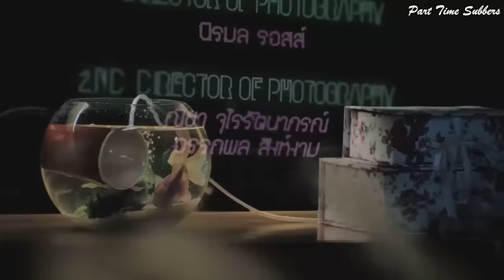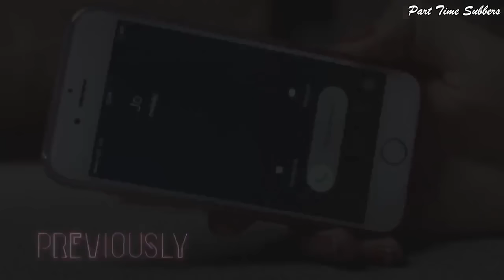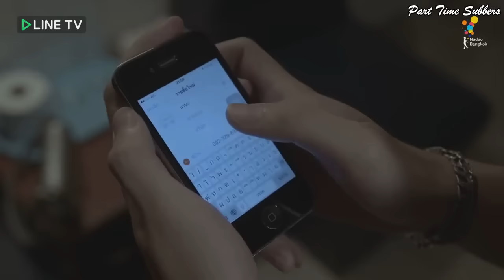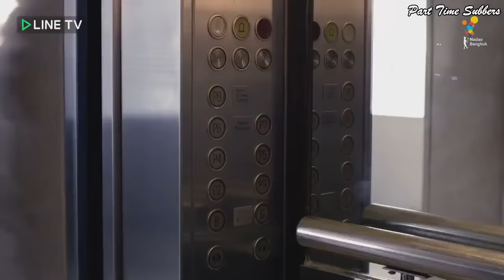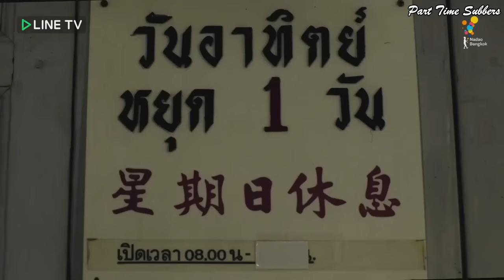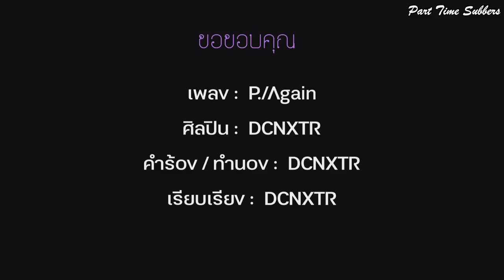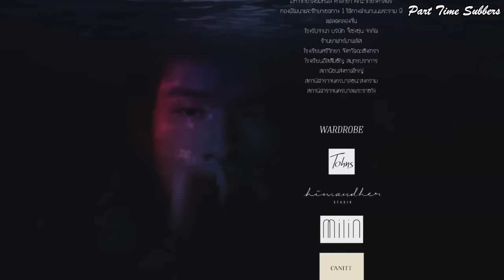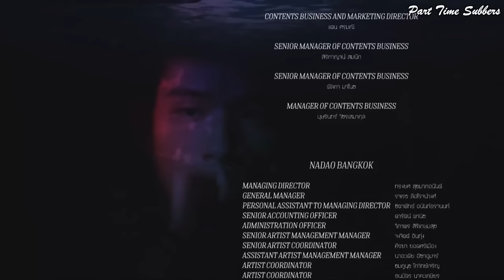I Hate You I Love You || EP 2 || Eng Sub || Thai Romance Drama || Best 18+ T-Drama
i hate you i love you episode 2 english subtitles thai romance drama

❌🚫This drama may have content not appropriate please consider before watching ⚠️🔞

🎦If any content is not appropriate you can directly let me know so I can check it. 🎥🎬

A suspense and mature drama about five different people and how their lives get intertwined by a twist of fate and jealousy. Some of them will soon learn what it is like to get betrayed by a friend and to betray... all while trying hard to get what they want the most - love. Edit Translation

Also Known As: HL , Hate Love , Hate Love Series ,
Screenwriter: Ping Kriangkrai Vachiratamporn
Screenwriter & Director: Yong Songyos Sugmakanan, Boss Naruebet Kuno, Wan Wanwaew Hongvivatana
Genres: Thriller, Mystery, Romance, Drama
Country: Thailand
Type: Drama
Episodes: 5
Aired: Sep 24, 2016 - Jan 14, 2017
Aired On: Saturday
Original Network: LINE TV
Duration: 60 min.
Score: 7.6 (scored by 396 users)
Ranked: 4619
Popularity: 5226
Content Rating: 18+ Restricted💥